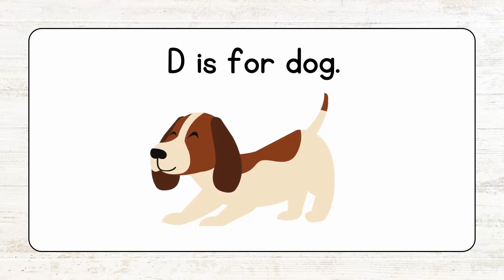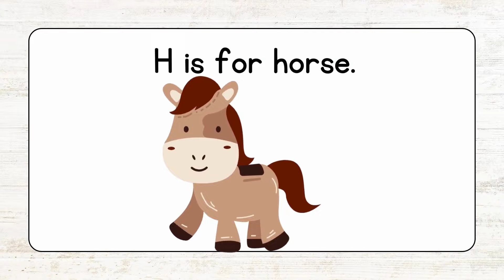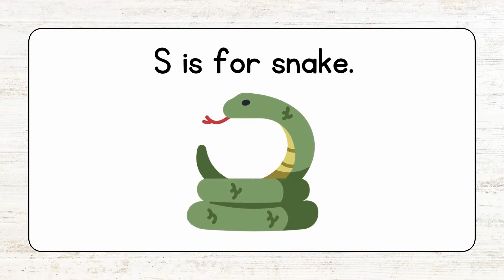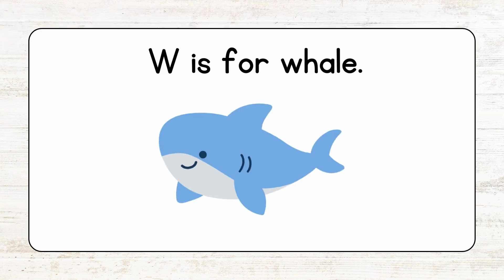ABC Phonic Song,Learn Colors, Numbers Song, Animals for Kids, Fruits Song, ABC Songs for Children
This video is full of kids songs.ABCD SONG.FRUIT SONG,ANIMAL SONG AND MUCH MORE.

** WARNING **